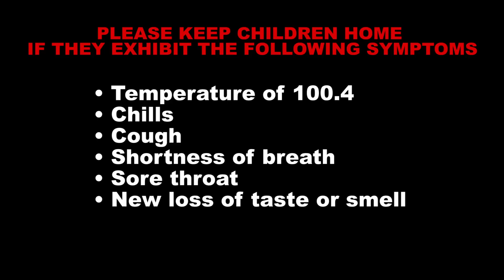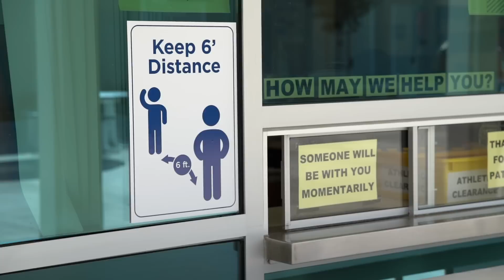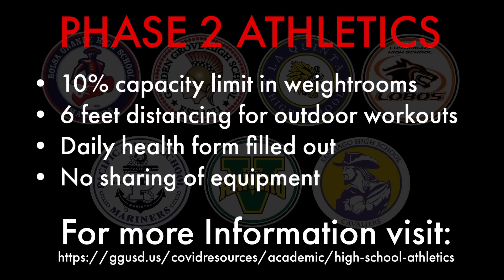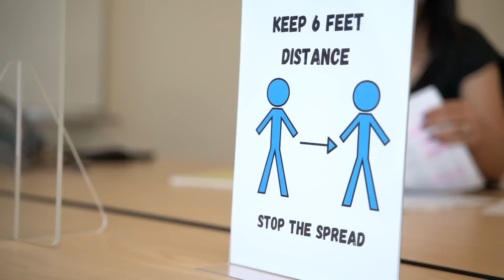A Day in the Life of a GGUSD Student